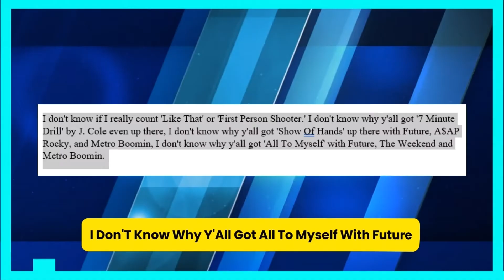JESS HILARIOUS & CHARLAMAGNE THA GOD TRASHES BIA'S CARDI B DISS TRACK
The rappers that have begun significant fight in 2024 are already rather busy; over the weekend, Bia and Cardi B entered the fray.
In the first half of the year alone, Megan Thee Stallion, Nicki Minaj, Kendrick Lamar, Drake, J. Cole, Metro Boomin, Quavo, and Chris Brown have all experienced moments of viral fame. The relationship officially began over the weekend when Cardi collaborated with Megan Thee Stallion and GloRilla on the "Wanna Be" remix, despite reports that the two had previously made subtle jabs at one another. She delivered a shot that was impossible to misread during her poem. Since then, prominent figures in the rap industry, such as Charlamagne Tha God, have dissected every advancement. BIA was the next to tumble, and they answered on Twitter. She posted a few of Offset's lyrics that were altered to make political statements about Cardi's husband. Since last December, Cardi and Offset have experienced tumultuous months in their relationship. Shortly after, the full-on diss tune "SUE MEEE?" was released. Contrary to popular belief, which held that Cardi's infidelity was the main source of their relationship problems, the song accused Cardi of cheating on Offset. Cardi took the song's title literally and did, albeit somewhat playfully, threaten to sue BIA for the song. The Breakfast Club Drew and Charlamagne have now discussed their opinions of the new diss tune. The hosts of The Breakfast Club were harsh in their criticism of the diss track. They made note of the fact that she was unable to adequately bash Cardi. They even went so far as to suggest that with the new song, BIA might have dissed herself more than Cardi.